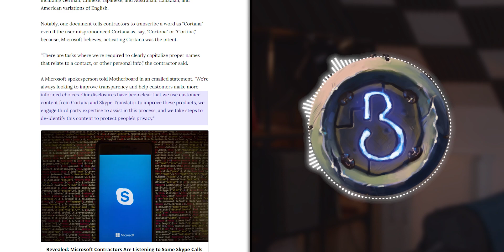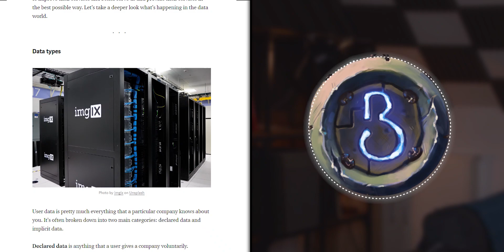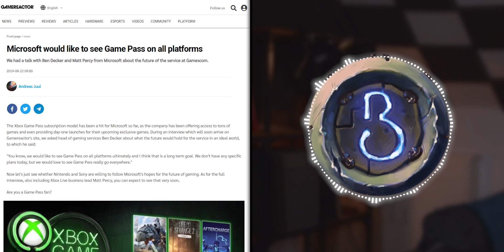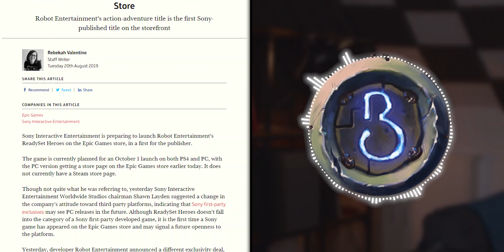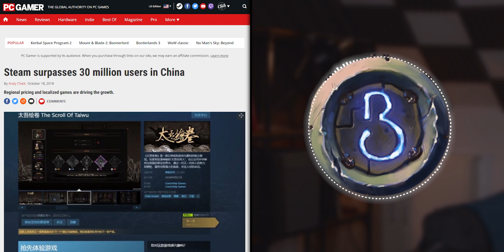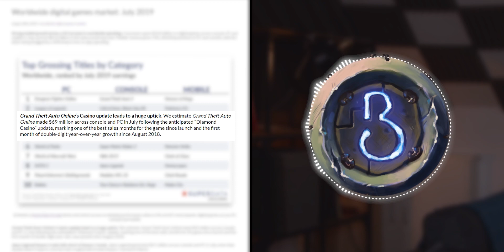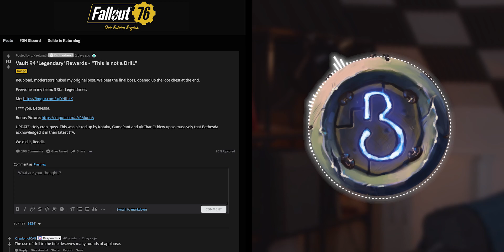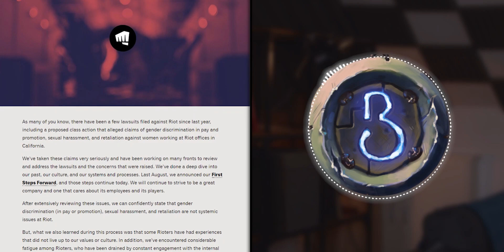Xbox CAUGHT SPYING, Sony Publish On EPIC, CHINESE Steam RISKS Our Games | ROUNDUP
Xbox Stop Listening

Sony Branch Out

Steam At Risk

Who Earned What

Quickfire